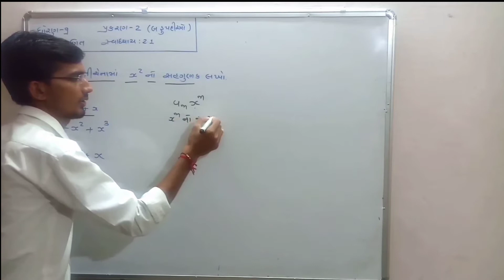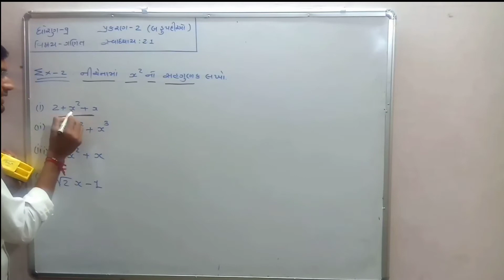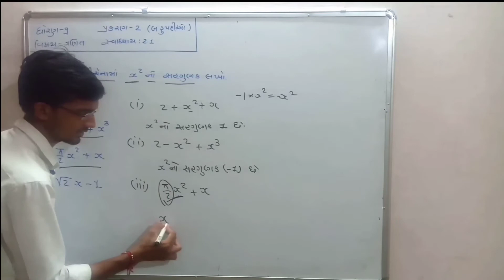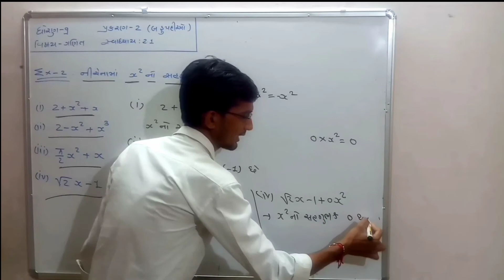Std 9 ગણિત પ્રકરણ 2 (બહૂપદીઓ) (સ્વાધ્યાય 2.1,Exa.2)